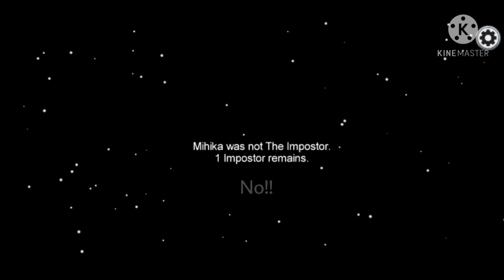Playing among us after many days.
I am playing among us after many days. But I am not noob in among us😎. download among us in this